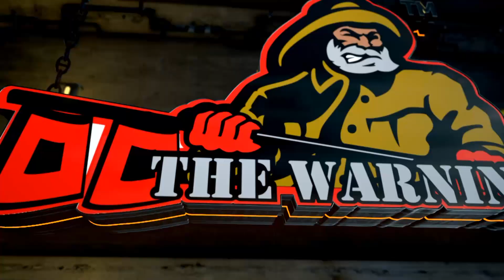2018 Black and Gold Game Info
Main Anchor: Kayla Jones

Produced by: Amaya Jones, Ravon Beason, Kaylah Sharp, Beau Alexander